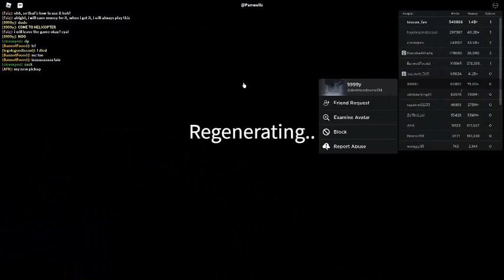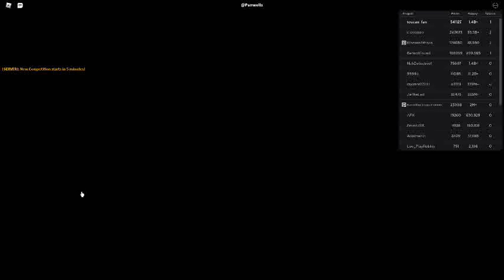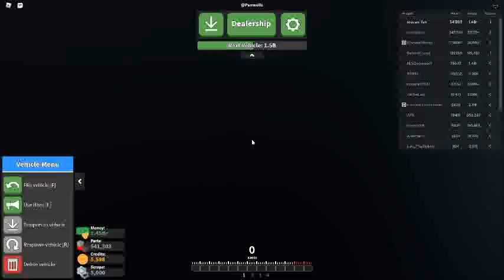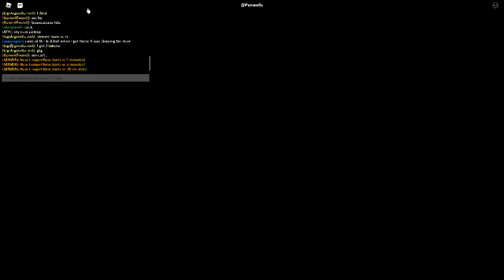Russia Car Crash Compilation 4140